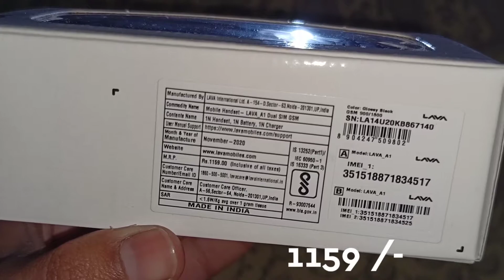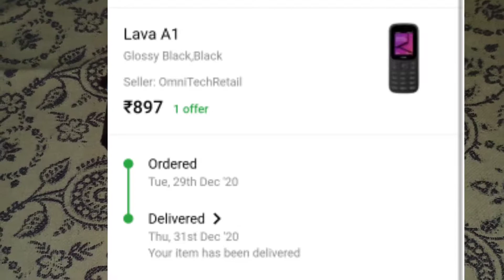This Made In India🇮🇳 Phone Has Over 84,000 Ratings On Flipkart😲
Link Given Below👇

Kabir Singh BGM Credit - Rauhit Rangari😉

This Made In India🇮🇳 Phone Has Over 84,000 Ratings On Flipkart😲. Hey friends, Akash this side, today we are back with another unboxing video ft. LAVA A1📱.I know it's not a smartphone or any other latest gadget, but still I tried to create this particular video in the best possible way, with a little pinch of comedy and also by introducing Kabir Singh😂 . Stay safe & Take Care.🌸

Device - Realme 7  (6GB/64GB)🔥

Editing app - Kinemaster (Mod)💯

Thumbnail editing app - Snapseed & Canva💫

Earphones - Boult Loop✌️